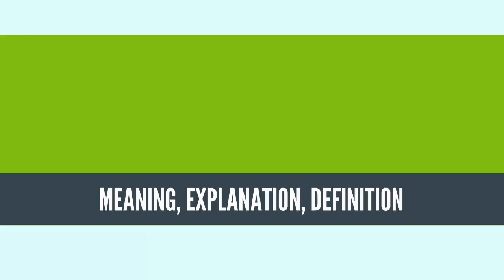What Is SCIENTIFIC COMMUNITY? SCIENTIFIC COMMUNITY Definition & Meaning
What is SCIENTIFIC COMMUNITY, What does SCIENTIFIC COMMUNITY mean, SCIENTIFIC COMMUNITY meaning, SCIENTIFIC COMMUNITY definition, SCIENTIFIC COMMUNITY explanation.

The scientific community is a diverse network of interacting scientists. It includes many "sub-communities" working on particular scientific fields, and within particular institutions; interdisciplinary and cross-institutional activities are also significant. Objectivity is expected to be achieved by the scientific method. Peer review, through discussion and debate within journals and conferences, assists in this objectivity by maintaining the quality of research methodology and interpretation of results.[1]
Source: Wikipedia.org